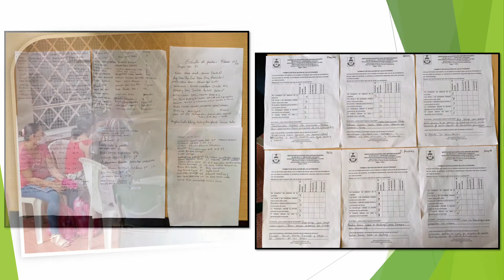ESCUELA DE PADRES